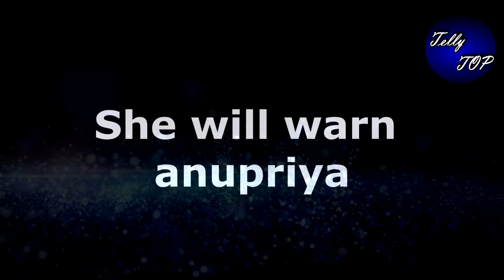Immjw2: OMG!! तो इस तरह सिया करेगी अनुप्रिया का पर्दाफाश, होगोा धमाका